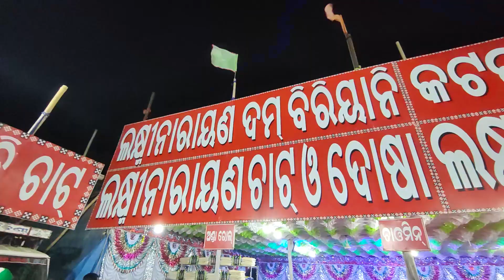ମା ଙ୍କ ଦର୍ଶନ ସହିତ ଦୋଳି ର ମଜା // Kanaka Thakurani Jatra // Purushottampur Ganjam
In this video, you can watch purushottampur kanaka thakurani(Pancha Thakurani jatra) Day 18.

Purushottampur
Purushottampur jatra
thakurani jatra
thakurani jatra purushottampur
kanaka thakurani jatra
panchathakurani jatra purushottampur
purushottampur kanaka thakurani jatra
purushottampur panchathakurani jatra
Mina bazar
mini fair
ganjam jatra

Thanks for watching this video, Hit the thumbs-up button if you like this video, if you have any questions & suggestions then please comment down below, also don't forget to subscribe to my channel & press the bell icon to get updated on the next upcoming videos.